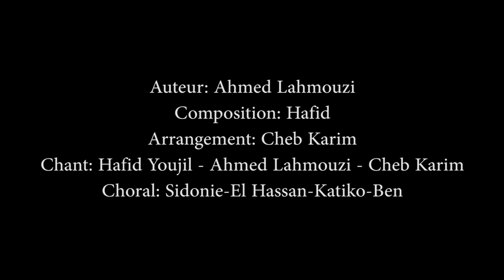Allez Les Diables...H.A.K Production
Allez Les Diables...H.A.K Production le clip